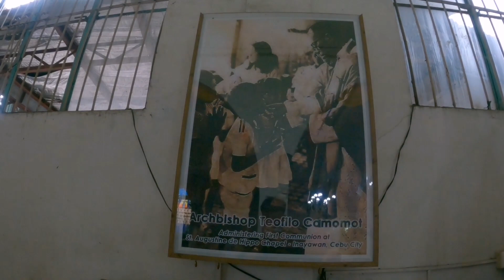EXPLORING TOUR in BARANGAY INAYAWAN,CEBU CITY.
chapel sa barangay inayawan cebu city pilipinas ni st. augustine de hippo.